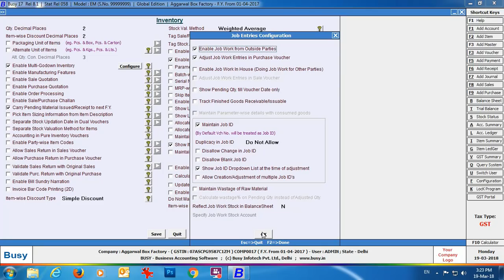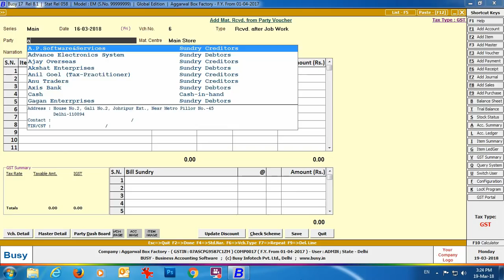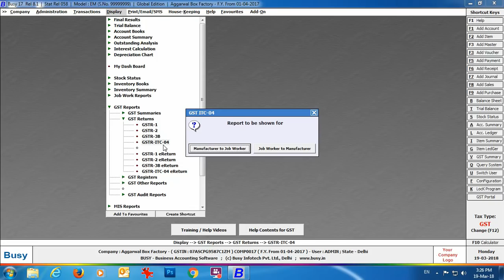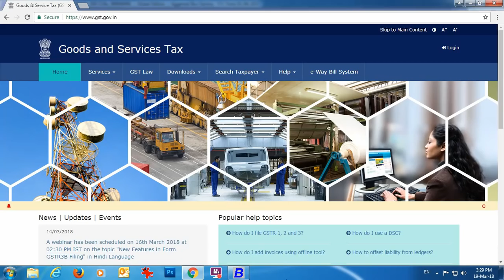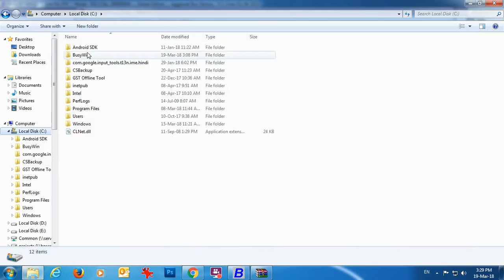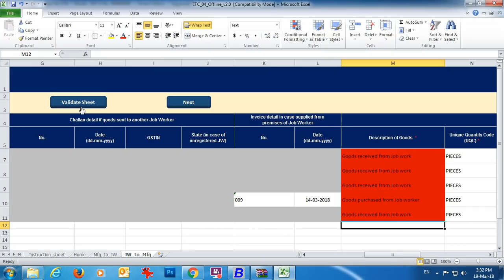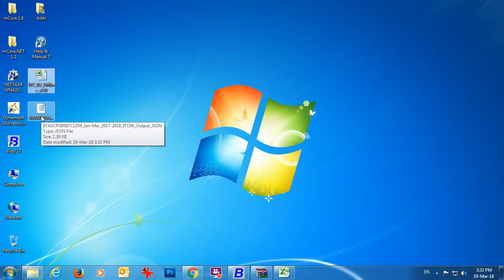Manage Job Work Entries for GST ITC-04 in BUSY - Hindi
Learn to manage Job Work Entries for GST ITC-04 in BUSY